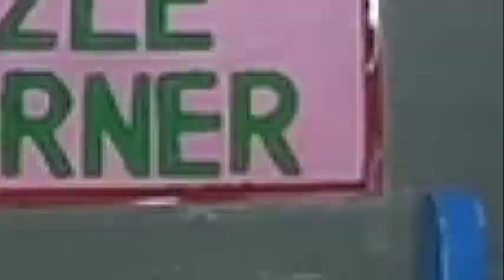Kids Castle Preschool Hoodi